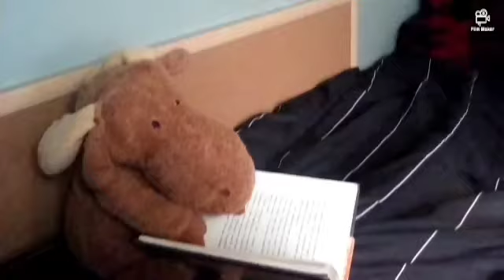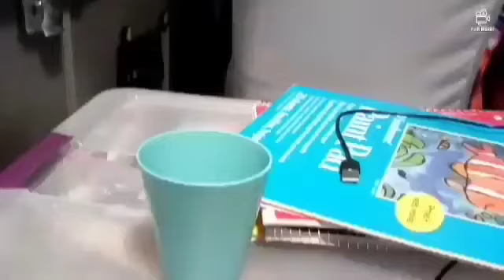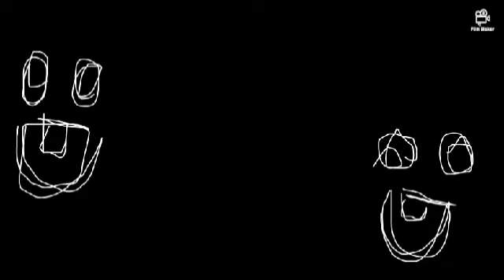Scary Larry Says part 1, a Gang Movie | Shockley Theaters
Scary Larry traps the whole Gang in the craw space and forces them to compete in an elimination style game called Scary Larry Says. [This film is not yet rated]